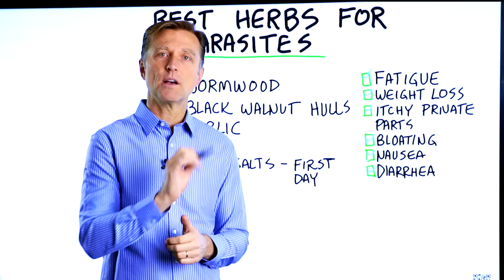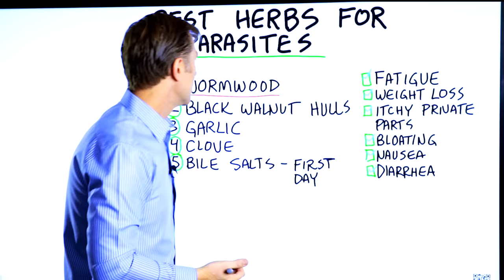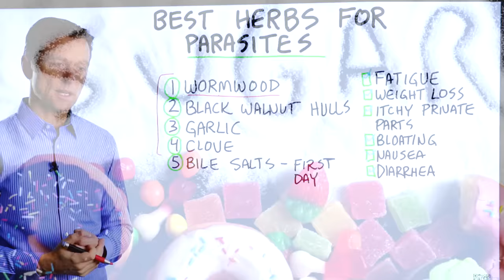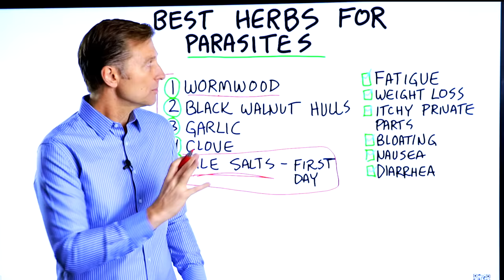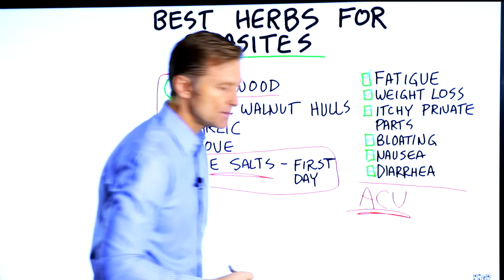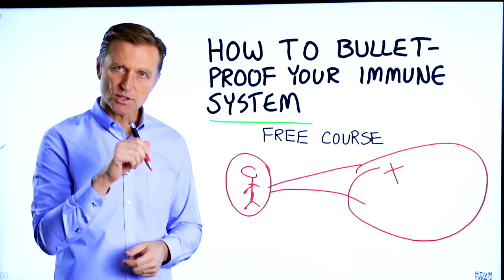The Best Herbs for Parasites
If you’re trying to get rid of a parasite, these may be the very best herbs for parasites.

Timestamps
0:00 What is a parasite?
1:22 Symptoms of a parasite
1:35 The best remedies for parasites
2:07 Foods to avoid
2:14 Bile salts
3:35 How to take the herbs
3:50 Parasite cleanses
4:05 Apple cider vinegar
4:22 Bulletproof your immune system (free course!)

Today I want to cover the best herbs for parasites. A parasite is a microorganism like a worm or bacteria that basically lives off of your body but doesn’t give you anything back. Even though your friendly bacteria live off of your body, they are not parasites because they can actually do things for you, such as:
 • Give you immune protection
 • Help make certain vitamins
 • Help make antioxidants
 • Eat fiber and convert it to things like butyrate
 • Help with your blood sugars

A few symptoms that can occur if someone has parasites:
 • Fatigue
 • Weight loss
 • Itchy private parts
 • Bloating
 • Nausea
 • Diarrhea

The best remedies for parasites:
1. Wormwood
2. Black walnut hulls
3. Garlic
4. Clove
5. Bile salts

Before you start these herbs, you may want to take purified bile salts. You can take three throughout the day on an empty stomach. Then the next day, you could try taking the herbs. When you take the herbs, you may want to start slow and gradually work your way up to the recommended dose on the package.

When you do a parasite cleanse, you may want to do it for at least one month. You could even do it for six weeks before you stop taking it and see how you do. It’s not a bad idea to do this every six months or so.

If you’re trying to get rid of a parasite, you should avoid certain foods, such as:
 • Sugar
 • Refined carbohydrates
 • Milk

Taking apple cider vinegar on a regular basis may also be beneficial to help kill off parasites.

I hope this helps explain what the best herbs for parasites are.